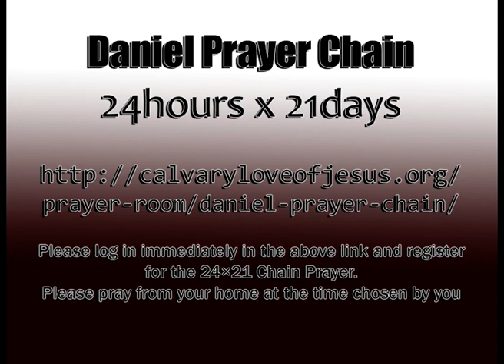Alive with Christ - Resurrection Day | Rev.Dr Joe Madhu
Calvary Love of Jesus Ministries co-founded by Rev.Dr Joe Madhu and Rev.Dr Jessie Veena.
CLJM is a non-profit christian evangelistic organisation with a vision to reach unreached with love of Jesus Christ for last 40 years.
To participate in this mission along with Rev.Dr. Joe Madhu and Rev.Dr. Jessie Veena